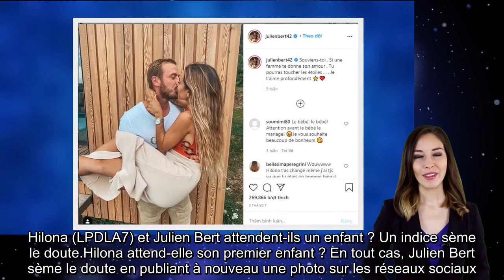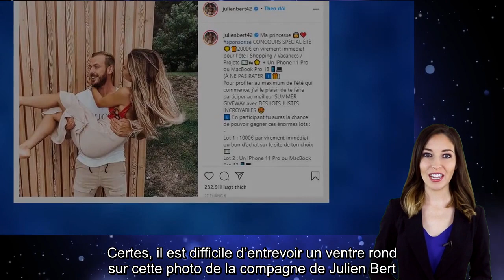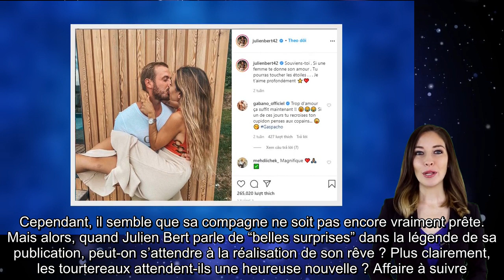Hilona (LPDLA7) et Julien Bert attendent ils un enfant Un indice sème le doute